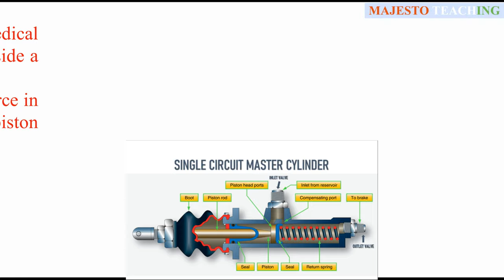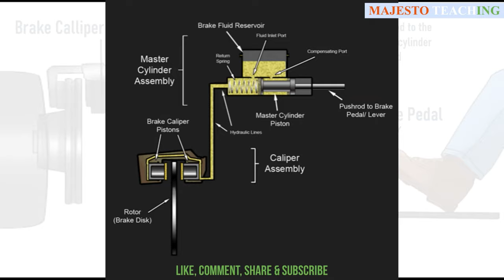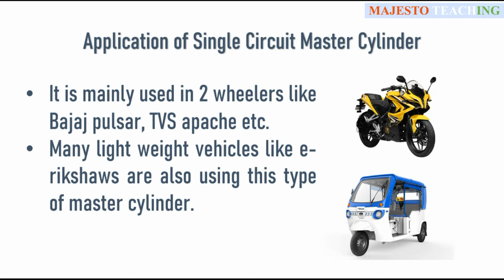BRAKE MASTER CYLINDER - TYPES - SINGLE CIRCUIT MASTER CYLINDER | WORKING AND APPLICATION OF CYLINDER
Hello Everyone

MASTER CYLINDER - TYPES - SINGLE CIRCUIT MASTER CYLINDER | WORKING | APPLICATION |

LINK FOR BRAKE MASTER CYLINDER- WHAT IS BRAKE MASTER CYLINDER? | TYPES OF MASTER CYLINDER AND IT'S PARTS:

WHAT IS MASTER CYLINDER?
Master cylinder in an automobile braking system is a hydraulic device in which cylinder and one or two pistons are arranged in such a manner that the mechanical force applied by the driver of a vehicle either by brake pedal (in cars) or by brake lever (in bikes) is converted into hydraulic pressure which in turn transferred to the brake calliper for braking.

In hydraulic braking system, master cylinder is a device that provides required amount of pressure or braking force to the final braking components after multiplication of the mechanical force applied by the driver through brake pedal or brake lever.

On the basis of its construction and application brake master cylinders are of 2 types that are-
1. SINGLE CIRCUIT MASTER CYLINDER

2. TANDEM MASTER CYLINDER | DUAL CIRCUIT MASTER CYLINDER

IN THIS VIDEO I HAVE DISCUSSED ONLY SINGLE CIRCUIT MASTER CYLINDER | WHAT IS SINGLE CIRCUIT MASTER CYLINDER? SINGLE CIRCUIT MASTER CYLINDER | WORKING | APPLICATION |
It is the simple type of master cylinder just like a medical syringe, in this type of master cylinder single piston inside a cylinder is used to cause braking.
Single circuit m c (master cylinder) distributes equal force in all the wheels due to the use of single cylinder single piston or circuit.
This type of master cylinder is commonly used in many 2 wheelers and some light weight 4 wheelers

WORKING OF SINGLE CIRCUIT MASTER CYLINDER | SINGLE CIRCUIT MASTER CYLINDER WORKING
In single circuit master cylinder when brake pedal is not pressed i.e. non actuation position the piston remains at its original position which in turn closes the inlet valve of the reservoir due to which there is no incoming of brake fluid takes place between reservoir to compression chamber.
When brake pedal is pressed i.e. actuated position, the piston which is connected to the brake pedal through connecting rod moves which in turn opens the inlet valve due to which incoming of brake fluid from reservoir to compression chamber takes place. This brake fluid inside the compression chamber is compressed due to the movement of piston inside the cylinder just like the medical syringe. After compression up to a certain pressure the outlet valve opens and this highly compressed brake fluid is further transferred to the brake lines for further brake actuation.

APPLICATION OF SINGLE CIRCUIT MASTER CYLINDER | SINGLE CIRCUIT MASTER CYLINDER APPLICATION

It is mainly used in 2 wheelers like Bajaj pulsar, TVS apache etc.
Many light weight vehicles like e-rikshaws are also using this type of master cylinder.

Chapters:
00:00 Introduction
00:36 About single circuit master cylinder
00:48 Parts of single circuit master cylinder
01:15 Working of single circuit master cylinder
02:38 Application of single circuit master cylinder
02:54 Subscribe, Share, Comment and Like
# MASTERCYLINDERKISSEKHTEHAI?